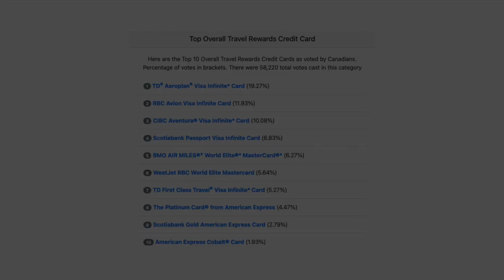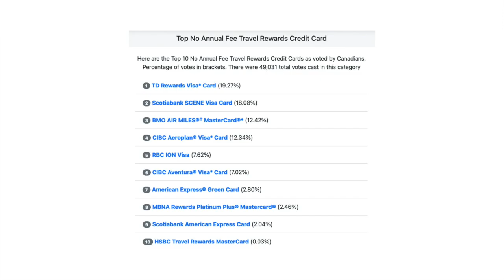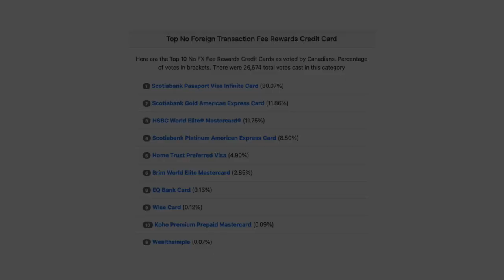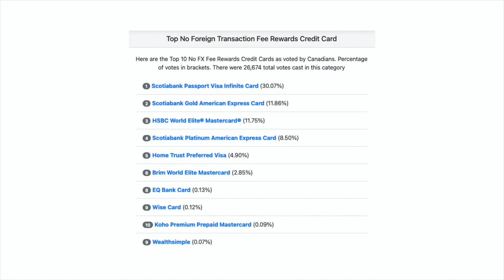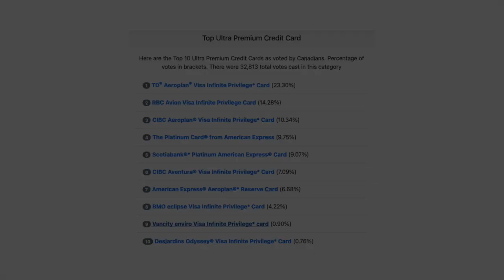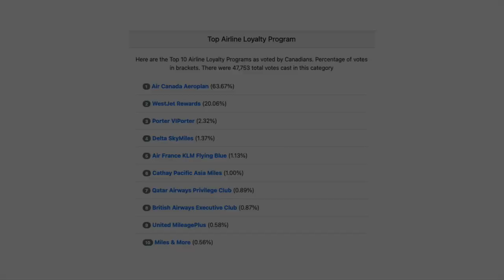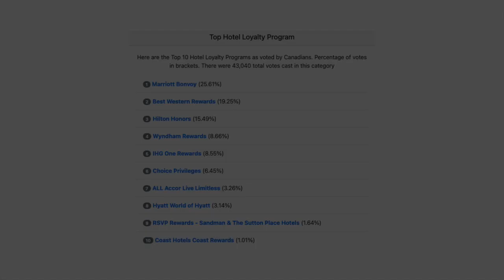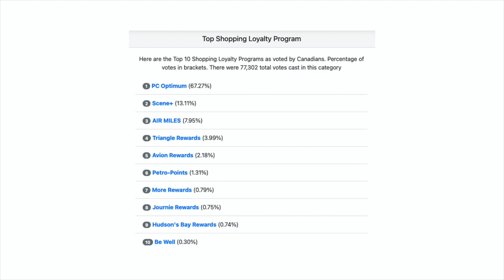Canada's Favourite Credit Cards & Loyalty Programs for 2023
In this episode we take a look at and dissect our Canada's Choice 2023 awards! These are our annual awards where Canadians vote for their favourite credit cards and loyalty programs. And that they did with a record turn out of over 82,000 votes!

00:00 Intro
00:46 Record number of votes!
01:25 Background
02:46 Top Overall Travel Credit Card
04:10 Top No Annual Fee Travel Credit Card
05:45 Top Airline Credit Card
07:26 Top No FX Fee Credit Card
09:10 Top Cash Back Credit Card
11:41 Top Ultra Premium Credit Card
12:54 Top Credit Card Rewards Program
14:19 Top Airline Loyalty Program
16:03 Top Hotel Loyalty Program
17:34 Top Shopping Loyalty Program
19:21 Commentary